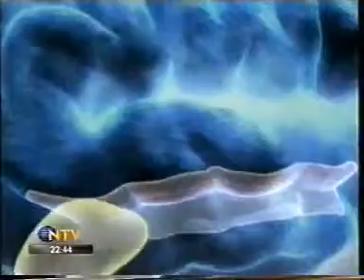Ayna Nöronlar Model Alma Zihin Okuma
Üstün Zekalılar Enstitüsü

(Türkiye'nin İlk Online Bilimsel Zeka Testi)
(Dikkat dağınıklığı hiperaktiviteye bilimsel çözüm
(Zeka geliştirici kitap ve oyunlar)